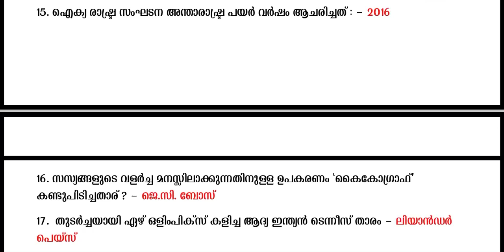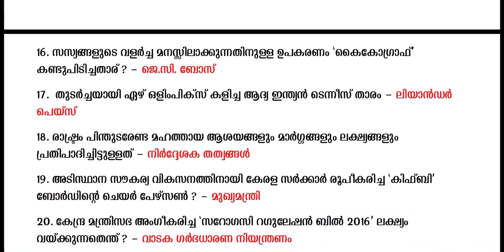20 GK Questions and Answer 🏅